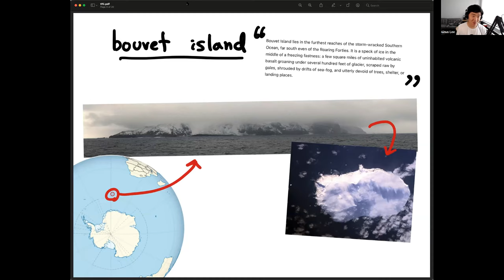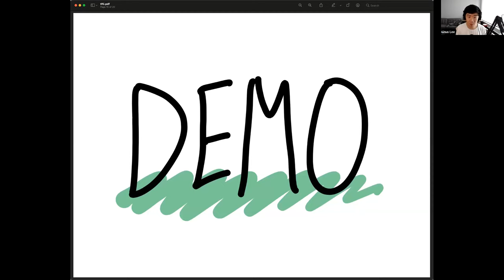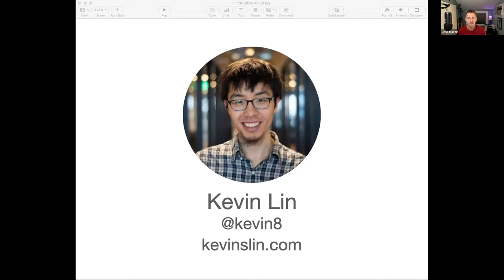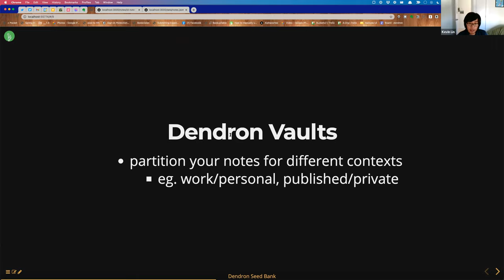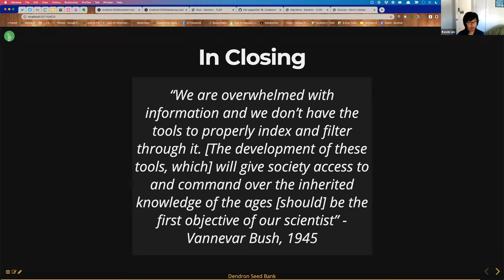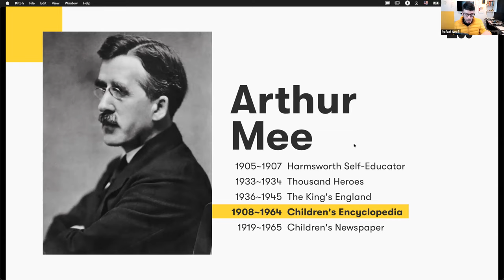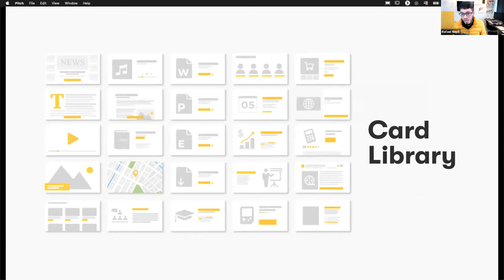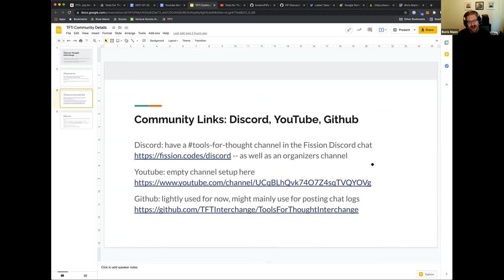Tools for Thought Interchange: July 2021 Speaker Series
The Tools for Thought Interchange is a talk series about using computers as tools for thinking. Talks are intended to facilitate an interchange of ideas and promote the interoperability of tools.

​Each talk will be 20 minutes long, with ~10 minutes for Q&A.

​Speakers:
* Linus Lee: Incremental Note-taking and Monocle, a personal search engine.
* Kevin Lin: Dendron's Seed Bank; goals, where we are today, and the future.
* Rafael Nepo: Thinking better with mee.cc.